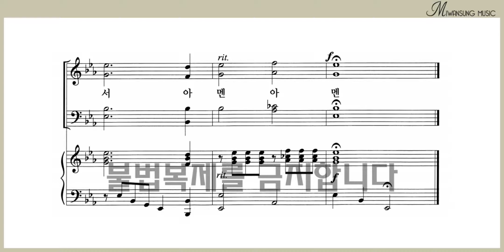아멘 아멘 / 테너파트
쉽고 은혜로운 찬양 6집 / 아멘 아멘 / 테너파트